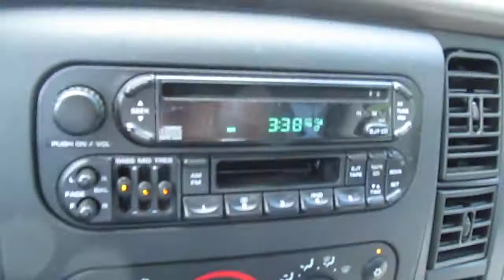21.9 MPG @ 61 MPH in My 2001 Dakota 4.7L auto AWD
MVI_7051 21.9 MPG @ 61 MPH 2001 Dakota 4.7L auto AWD